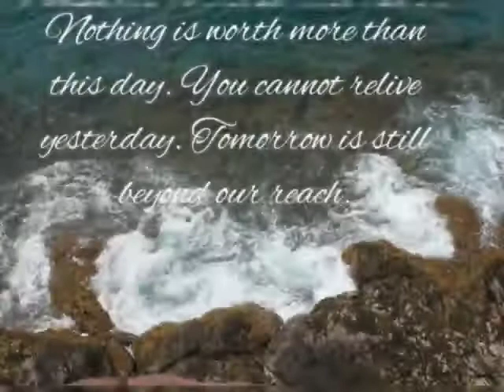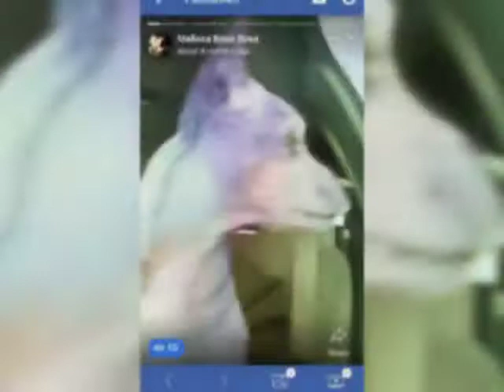Don't f9rget to remember me Foxy r. I. P